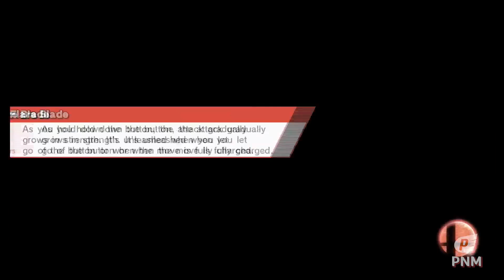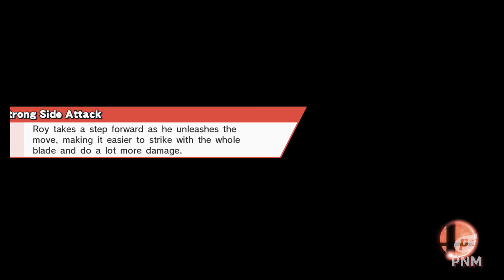Purely Playthroughs - Super Smash Bros DLC